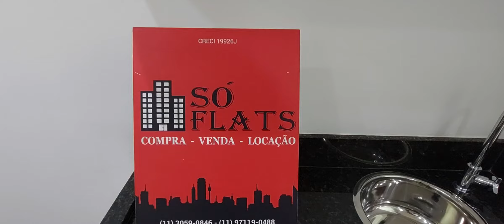Sala Comercial The Point no Jardins próximo da Avenida Paulista com 33m² e 1 vaga de garagem.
Sala Comercial The Point
Cód.: 42740

Edifício The Point na região dos Jardins, com uma ótima localização na Rua Padre João Manuel Nº 222 próximo da Avenida Paulista, apenas dois quarteirões.
Uma localidade repleta de opções de comércios e serviços com fácil acesso a grandes vias importantes da cidade de São Paulo, como:

Avenida Rebouças; Avenida Paulista; Metrô Consolação; Rua Augusta; MASP e Alameda Santos.
A sala comercial do The Point possui 30m², dois dormitórios, e também uma vaga de garagem.

Quer saber mais? Entre em contato com a Sò Flats, pois temos o flat que você tanto procura.